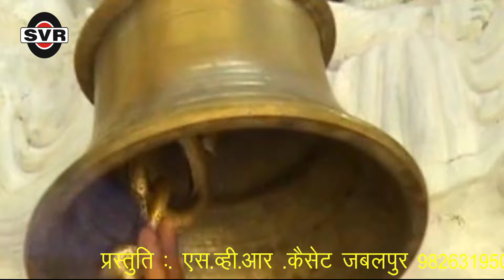दर्शन माँ तेरे निराले रेवा माई 🚩 कृष्णा नायडू /Krashna Naidu | DARSHAN MAA TERE NIRALE REVA MAI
___#नर्मदा_भजन 2024___

गीत :-   दर्शन माँ तेरे निराले रेवा माई
Song:-    Maiya narabda nahalo jakhen dubki lagalo
गायिका :- कृष्णा नायडू /Singer:- Krashna Naidu ph 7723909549
गीतकार :- जगदीश ' अनुराग '/ Lyrics :- Jagdeesh ' Anurag ' mo ph 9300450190
(((   🎼    संगीत अर्रेंज      :-  राजेंद्र कुमार  'राजू ' एस व्ही आर म्यूजिक जबलपुर  )))
             Music Arrange :-  Rajendra kumar 'Raju' SVR Music Jabalpur

रिकॉर्डिंग :-एस व्ही आर स्टूडियो जबलपुर  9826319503

एस व्ही आर फिल्म्स एंड कैसेट जबलपुर 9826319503